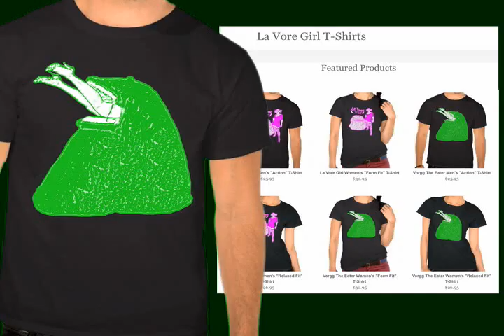La Vore Girl "Vorgg The Eater" T-Shirt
LVG "VTE" TS commercial by: R. P. Whalen